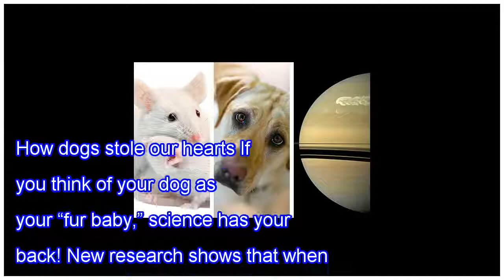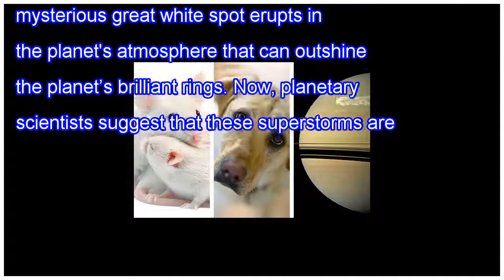Top stories: why we love dogs, the world’s oldest tools, and saturn superstorms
How dogs stole our hearts If you think of your dog as your “fur baby,” science has your back! New research shows that when dogs stare into our eyes, they activate the same hormonal response that bonds us to babies. The study is the first to show this hormonal bonding effect between humans and any ot...